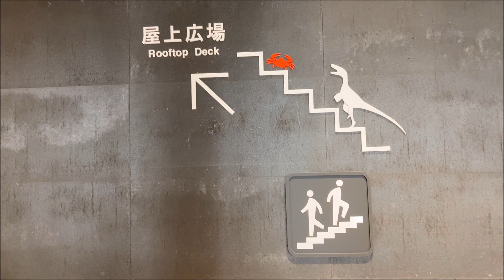福井市観光交流センター完成、福井県内主要観光スポットの発着拠点 報道陣に公開（2023年2月17日）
福井県福井市がJR福井駅新幹線駅舎東側に整備していた市観光交流センターが完成し2月17日、報道陣に公開された。観光案内所をはじめ吹き抜けの階段広場やカフェスペースを設け、ガラス張りの明るく開放的な空間が広がる。

「ふくい特報班」あなたの声お寄せください